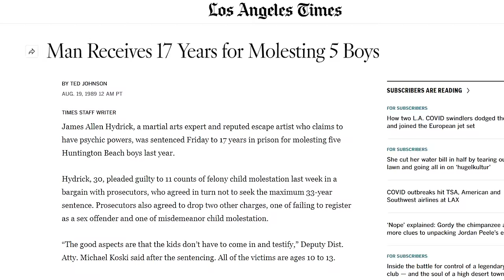10 Worst Fake Martial Arts Masters of All Time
Me and rob of @McDojoLife share our individual lists of 10 worst fake martial arts masters of all time, including some legends and even currently acting fake martial arts masters.

00:00 Intro
00:45 Rokas' and Rob's Top #5 Fake Martial Arts Master
18:23 Rob's Top #4 Fake Martial Arts Master
37:30 Rokas' Top #4 Fake Martial Arts Master
48:00 Rob's Top #3 Fake Martial Arts Master
1:02:10 Rokas' Top #3 Fake Martial Arts Master
1:10:00 Rob's Top #2 and Rokas' #1 Fake Martial Arts Master
1:37:00 Rokas' #2 Fake Martial Arts Master
1:48:55 Rob's Top #1 Fake Martial Arts Master
2:05:50 Summary of thoughts
2:11:15 Outro